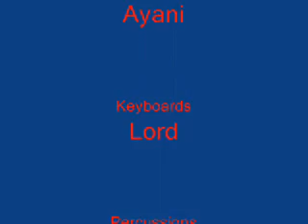FIRE by JULIAN MOKHTAR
A Julian Mokhtar rendition of FIRE